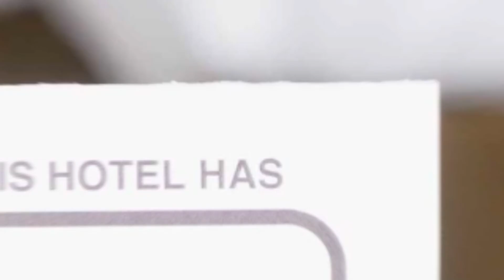Lux Apartments Gabroveni hotel review | Hotels in Bucharest | Romanian Hotels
Lux Apartments Gabroveni hotel video review. Hotels in Bucharest, european 3 stars hotels.